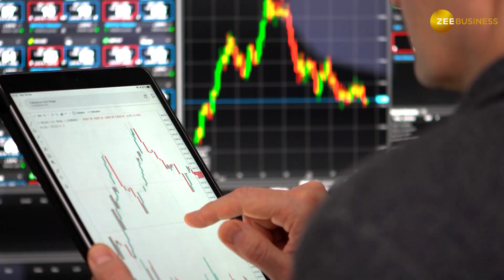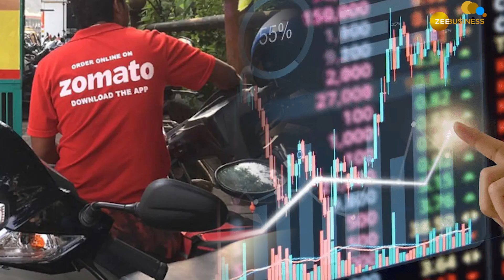Zomato stock rallies as SoftBank offloads 10 crore shares in a block deal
SoftBank Vision Fund is offloading 10 crore shares in Zomato in a block deal worth Rs 940 crore. The sale follows the complete exit of Tiger Global from Zomato. Zomato shares rallied 73% in the last six months and the company's market cap breached the $10 billion mark. Shares of Zomato were trading 3.7% higher at Rs 98.20 on August 30 in early morning trade.